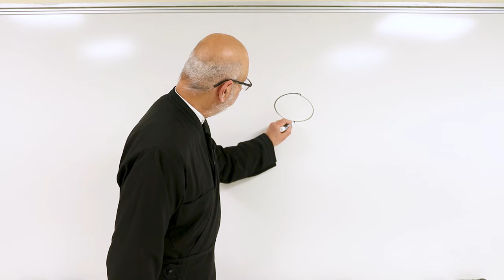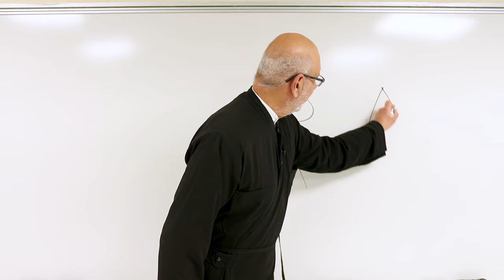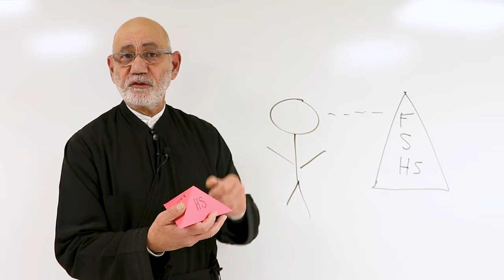What is the Holy Trinity? | Orthodox Virtual Sunday School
Following on from our "Who or What is God?" lesson Father Maggos discusses one of the most confusing aspects of Christianity - the Holy Trinity. How are the Father, Son, and Holy Spirit one and the same? How can we consider ourselves a monotheistic faith with three persons as one God? Do the three have distinct roles?